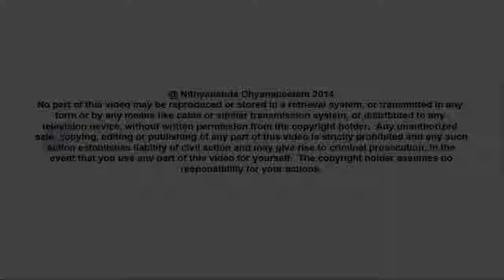Are You Suffering From Psychological Impotence?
In today's (17th April, 2014) morning Satsang, Paramahamsa Nithyananda explains how over remembering our enmity and enemies saps all of our energy. This over remembering thought flow runs like a poison in our minds, putting us into the space of giving up -- we become psychologically impotent. Our life gets stuck in in the habit of thinking that everything is impossible. If we can complete with this inadequate life strategy, we will immediately start on the path to enlightenment.

TRANSCRIPTS:-
I will start on the process of Living Advaitha, the Teamily.  I will continue.

See, when you work with all your incompletions, I gave you the time today, with the help of teamily you will pen down all the incompletions you need to complete with to achieve your authentic identity. Please listen! Just like the same cloth, because of confusion, gets into a knot and fights with the same cloth. it is the same one piece cloth, but when it starts getting confused about itself, when it is not sure about itself, it gets locked here and there and gets knotted. Once the knot happens, the cloth itself is fighting with itself, neither it is going to be useful, nor it is going to have longevity. It will destroy itself. That is exactly what our own inner-space is doing. I don't want to use the word "mind" for inner-space, because the word "mind" is polluted too much. This is what our own inner-space is doing to ourselves. This is what our own inner-space is doing to itself; that is the right word.

You can see, the deep tiredness you cherish, kind of a deep-rooted pattern of "I give up", that is the source of all your tiredness, boredom and pain.  Don't ever entertain that, please understand. Don't ever entertain that. Whatever field you may be in, you might have achieved the peak of your field, you may have taken up a career in a Company and become the CEO (Chief Executive Officer), but still if you have not completed with the deep-rooted pattern of giving up, you have not seen your peak, please be very clear. You may be accidental Prime Minister, accidental Chief Executive Officer, accidental Chief Minister, accidental religious leader, accidental Adheeenam.  You may not have achieved your full potential.

Please listen! See, from the young age people who oppose you, people whom you think are against you, it will not be some top, big guy like a Prime Minister, President of the country is opposing you; it will be the mithaiwala who sells candy in your street corner! All your enemies will be only that level. You gave fifty paise, he gave candy only for forty-five paise, and five paise he cheated you. These are the complaints you start developing in your life. When you start building the idea that some people are cheating you, some are exploiting you, slowly, slowly, your over-remembrance about them makes you shrink and stops you deciding in your continuous expansion. That is why in our Gurukul I said, even getting the fruits and eating in the garden.

Rishi Advaith was saying, 'We will get all the mangoes and serve them one day in the lunch or dinner.' I said, 'Have you eaten like that when you were a child?' When you steal and eat only, it is tastier! Not when it is served for anyone! Now you don't even need to use the word "stealing". If it is banned and they do it, only then you can call it "stealing". We should not even use the word "stealing" for our kids, because we never banned them. I only tell them, 'Tell your trees, let them give ten times more mangoes, and all of you enjoy; that's all!' So, there is no question of stealing, because they are the owners, they are the inheritors. So, it is their father's property. You cannot even use the word "stealing". But, anyhow, we always feel it is tastier when we directly pluck, and eat, share only with people whom we love. That is a kind of a pattern. Anyhow. it is okay.

Listen! The idea I am trying to convey to you is, the over-remembrance of enemy and the enmity constantly tires you.  It is like the A/C machine (air-conditioner) is switched on even when you are travelling somewhere else. Even when you are away, the A/C machine is running day and night! You have gone away four years somewhere, and that A/C machine is switched on, and it is constantly running day and night! It is constantly running whether you are there or not! When you come back, will it have any cooling effect? Please listen, that is exactly what you are doing with your inner-space. The over- remembrance of your enmity and enemy uses all your energy constantly, and when you really need power, you don't have! Like the A/C machine is used all the time, but when you really need it, it will not work, it will not be useful.